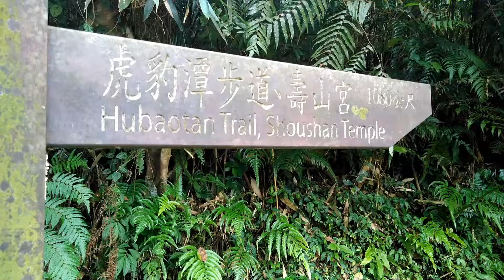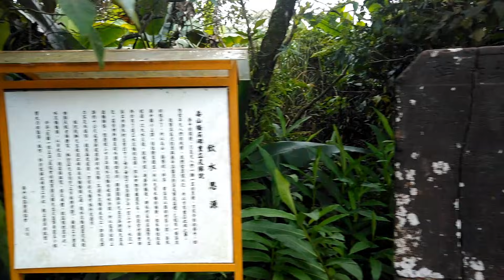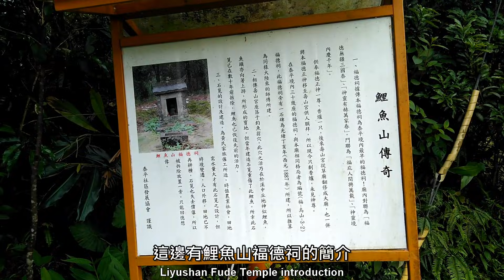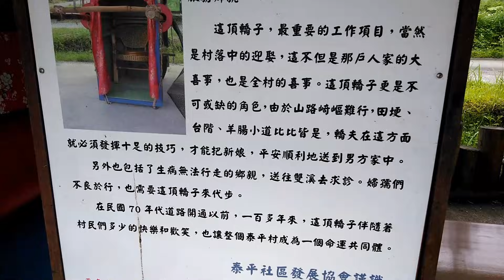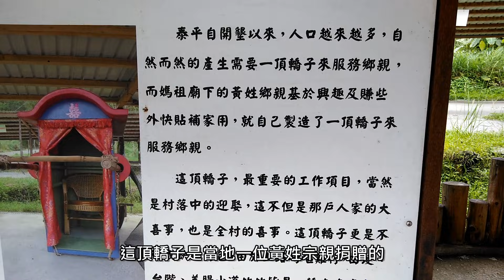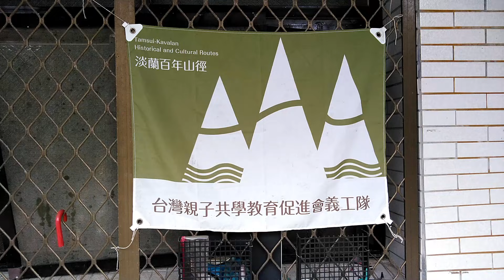從雙溪虎豹潭走到壽山宮，北勢溪美景一路伴你行 ★淡蘭古道22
虎豹潭步道是虎豹潭地區最大眾化的一條水岸步道，從虎豹潭走往壽山宮媽祖廟，長約1.1公里。亦可順訪壽山宮附近的鯉魚山福德祠。回程可原路折返，或步行雙泰產業道路，欣賞鄉村風光，並造訪已廢校的泰平國小。步道來回（含休息）約兩個小時。

【交通資訊】
★大眾運輸：從雙溪火車站搭乘新北市免費社區巴士F815（雙溪—灣潭）至虎豹潭站，每日僅四班次06:10, 09:40, 13:00, 15:30 （請查詢最新時刻表）
★自行開車：Google地圖衛星導航輸入「虎豹潭步道停車場」，即可導航至虎豹潭風景區入口。

【延伸閱讀】
★Tony的自然人文旅記第0708篇 - 虎豹潭步道